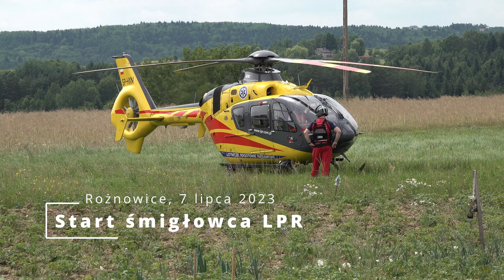Start śmigłowca LPR w Rożnowicach (powiat gorlicki) po akcji ratunkowej (7 lipca 2023)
Wypadek podczas prac polowych. Ciągnik rolniczy przejechał po mężczyźnie.